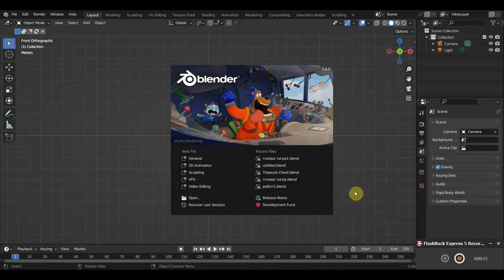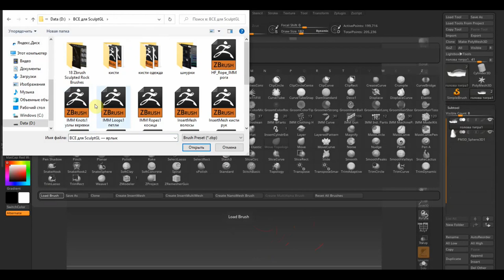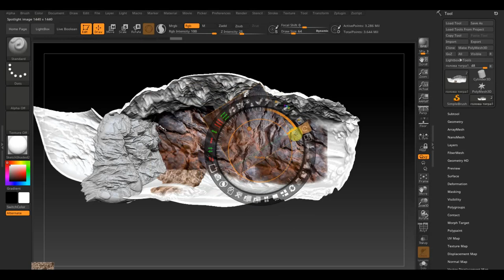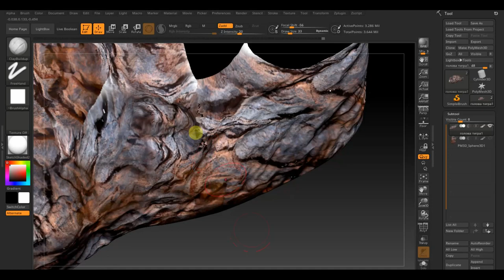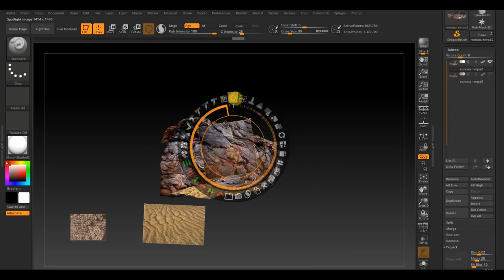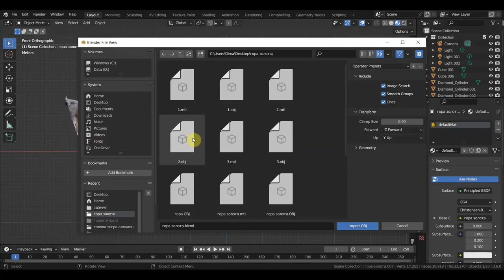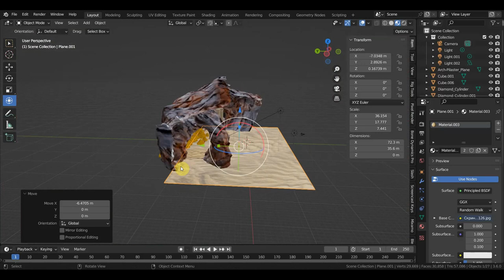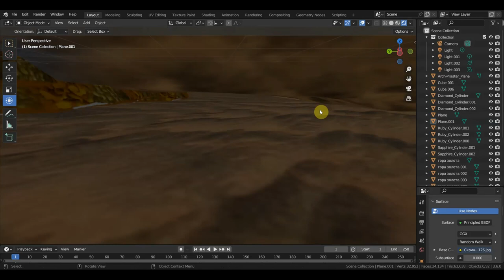Zbrush 2019 BLENDER 3.6 Пещера для окружения Аладдина